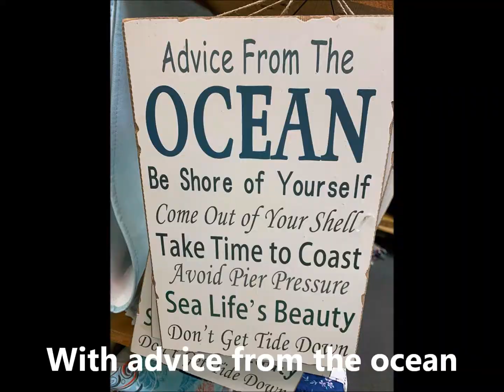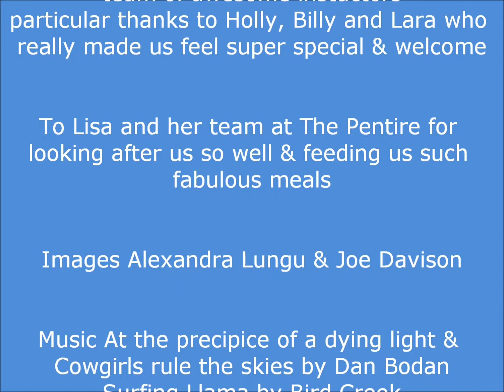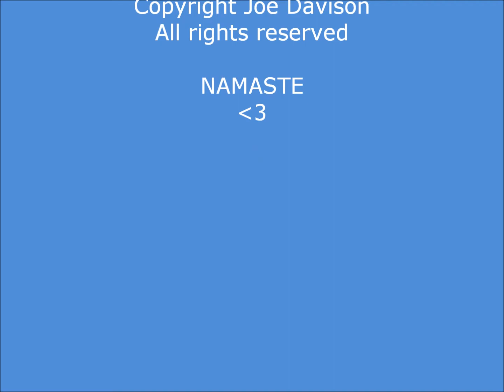Cornwall Retreat 2019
A sneak peak at what we get up to on retreat.
See the beautiful majesty of the Cornish coastline as we indulge in up to 10 classes in 3 days.
Experience the best that Britain's premier surf beach has to offer.
Share in the delight of hot, yin, flow, chanting mantra, meditation and piyo.

Join us next year for the 2020 get away
March 27-29th £395pp in a shared room or £425 in a single  includes food, accommodation and classes